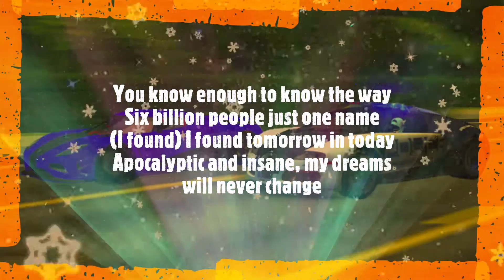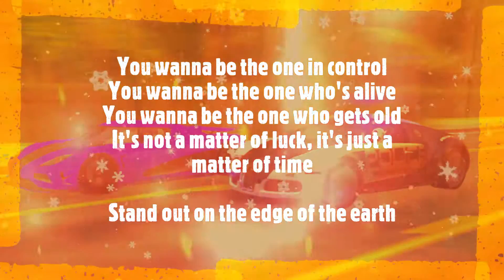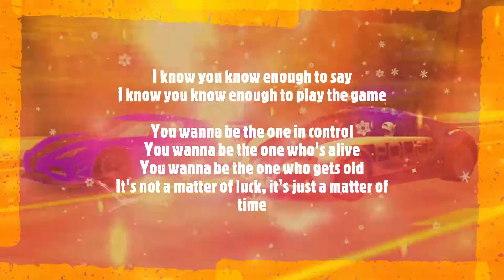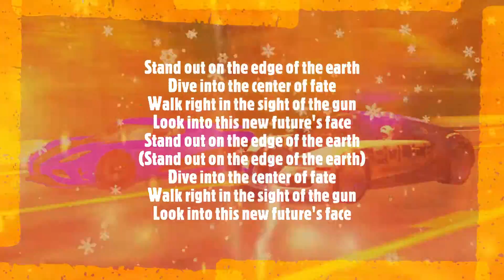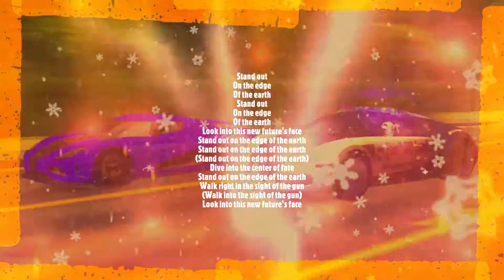30 Seconds to Mars - Edge Of The Earth (ALL LYRICS)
Thirty Seconds To Mars - Borde de la Tierra | Versión vocal.

Letra oficial:
Sabes lo suficiente para saber el camino.
Seis mil millones de personas solo un nombre.
Encontré mañana en hoy.
Apocalíptico y loco, mis sueños nunca cambiarán.
Quieres ser el que tiene el control.
Quieres ser el que está vivo.
Quieres ser el que envejece.
No es cuestión de suerte, es solo cuestión de tiempo.
Destacar en el borde de la tierra.
Sumérgete en el centro del destino.
Camina justo a la vista del arma.
Mira la cara de este nuevo futuro.
Sé que sabes lo suficiente para decir.
Sé que sabes lo suficiente para jugar el juego.

Publicado a las 11:18PM | Hora de Ecuador (UTC-05) | Sábado, 18 diciembre 2021.